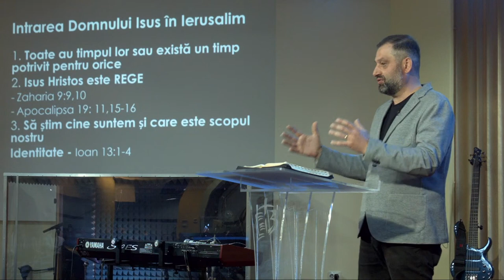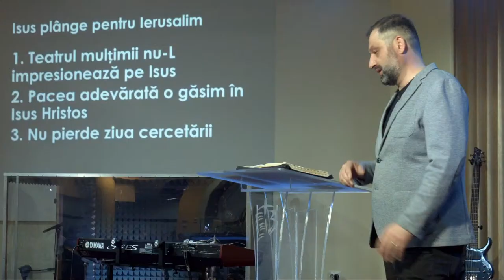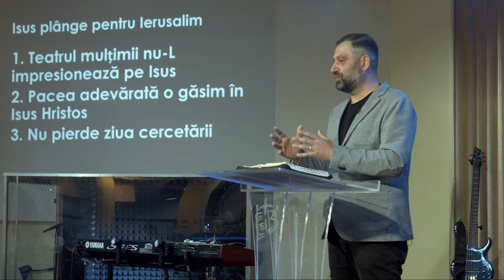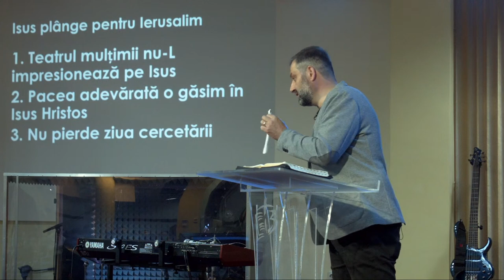Isus Hristos, Regele care plânge | Luca 19:28-44 | Eugen Iordache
Biserica Crestina Emanuel, Galati Live Stream

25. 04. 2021